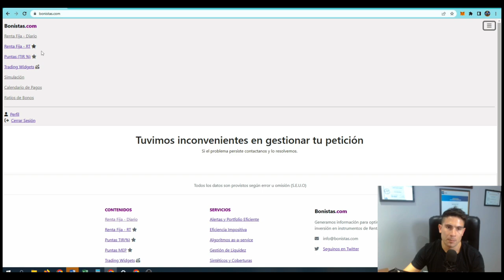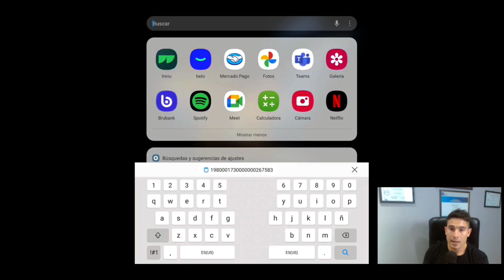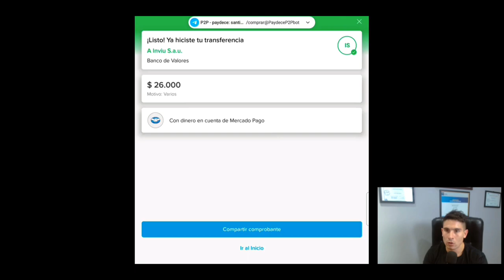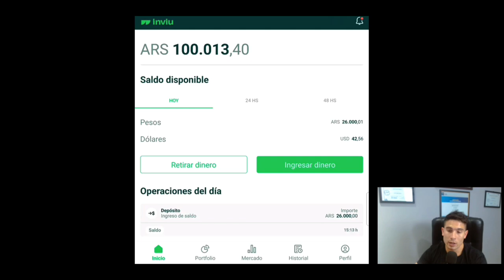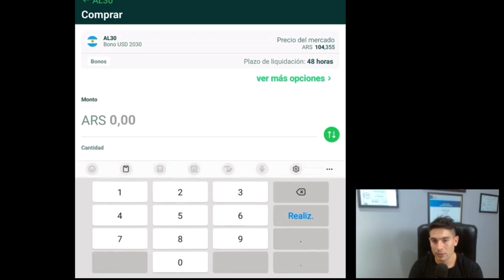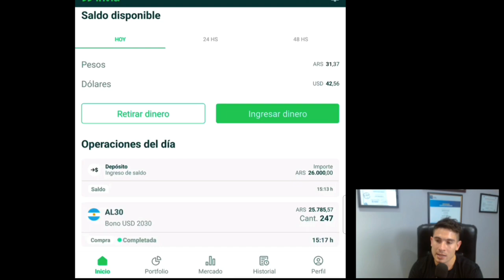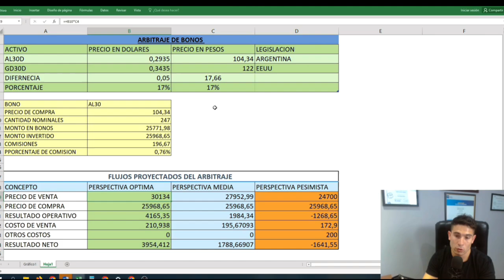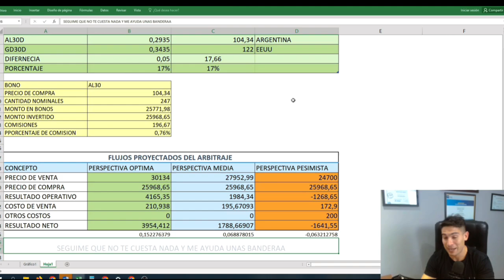¡ES PERFECTO! ¡EL ARBITRAJE DE BONOS: UNA ALTERNATIVA INCREÍBLE EN TUS GANANCIAS! ¡EEUU - ARGENTINA!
En este video vamos a ver un arbitraje de bonos, uno con legislación en Argentina y otro en Estados Unidos, también qué herramientas tenemos que utilizar para comprar, y cuáles para vender, el broker y las comisiones. Analizamos tres perspectivas, una optimista, una realista y una pesimista.

Sí, te interesa saber más de arbitraje, no te puedes perder estos videos: